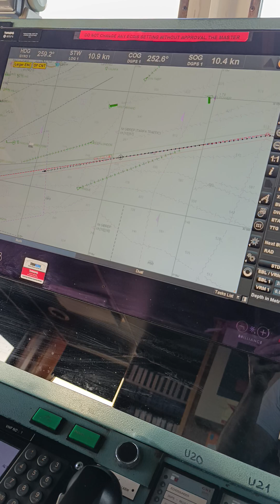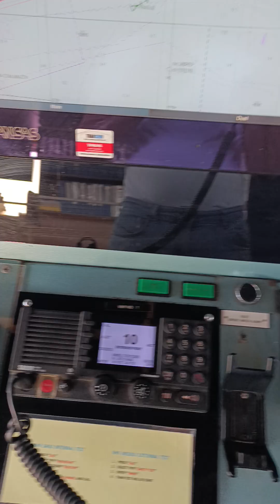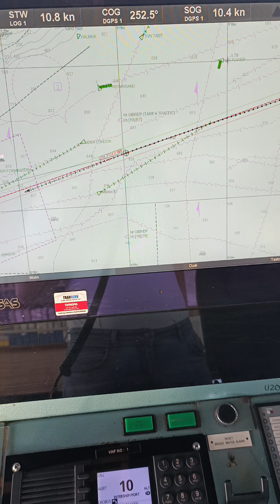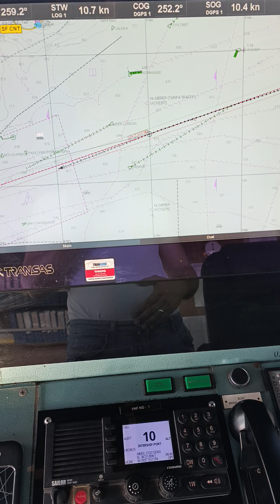Gibraltar Vts Haberlesme.